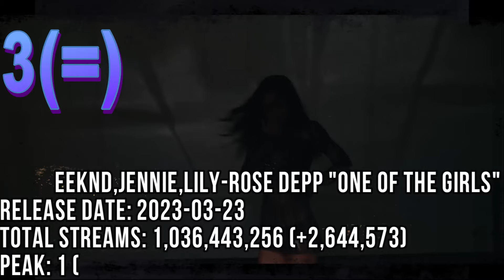TOP 80 MOST STREAMED SONGS ON SPOTIFY IN THE LAST 24 HRS JULY 14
LISA "ROCKSTAR"
ILLIT "MAGNETIC"
V "FRI(END)S"
BABYMONSTER "FOREVER"
AESPA "SUPERNOVA"
NEWJEANS "SUPERNATURAL"
AESPA "ARMAGEDDON"
BABYMONSTER "SHEESH"
JUNG KOOK "3D" (JACK HARLOW)
ENHYPEN "MOONSTRUCK"
NAYEON "ABCD"
AESPA "DRAMA"
LISA "ROCKSTAR" (EXTENDED)
NEWJEANS "OMG"
ENHYPEN "YOUR EYES ONLY"
LE SSERAFIM "EASY"
RM "LOST!"
BTS "DYNAMITE"
RED VELVET "COSMIC"
COLDPLAY & BTS "MY UNIVERSE"
ENHYPEN "HUNDRED BROKEN HEARTS"
NEWJEANS "DITTO"
NEWJEANS "HYPE BOY"
ENHYPEN "HIGHWAY 1009"
LEE YOUNGJI "SMALL GIRL" (D.O)
JISOO "FLOWER"
FIFTY FIFTY "CUPID" (TWIN VERSION)
LISA "MONEY"
ENHYPEN "PARANORMAL"
ECLIPSE "SUDDEN SHOWER"
(G)I-DLE "KLAXON"
STRAY KIDS "LALALALA"
NEWJEANS "RIGHT NOW"
KISS OF LIFE "MIDAS TOUCH"
RIIZE "BOOM BOOM BASS"
ENHYPEN "ROYALTY"
NEWJEANS "ETA"
ENHYPEN "XO (ONLY IF YOU SAY YES) (JVKE)
SEVENTEEN "MAESTRO"
TEN "NIGHTWALKER"
LISA "LALISA"
TWICE "DIVE"
(G)I-DLE "QUEENCARD"